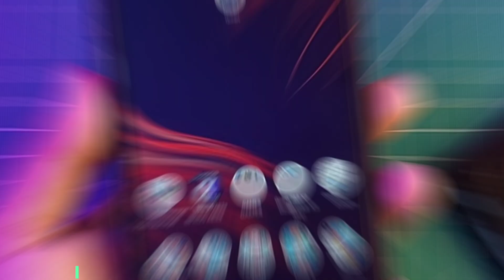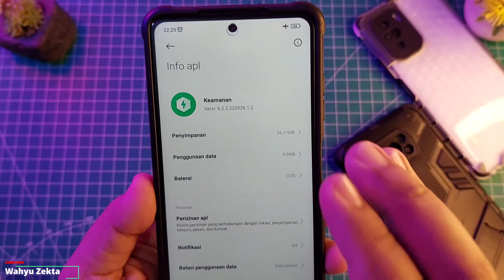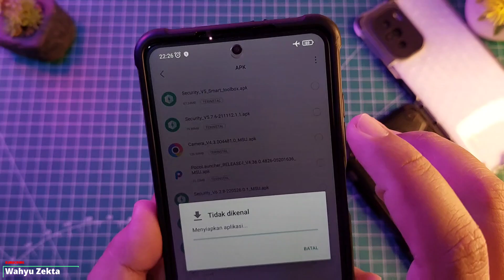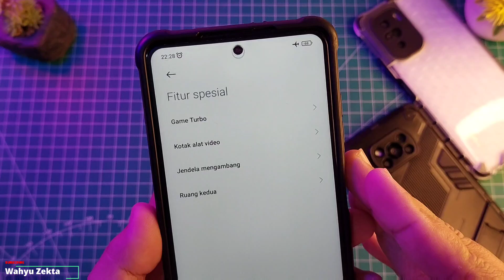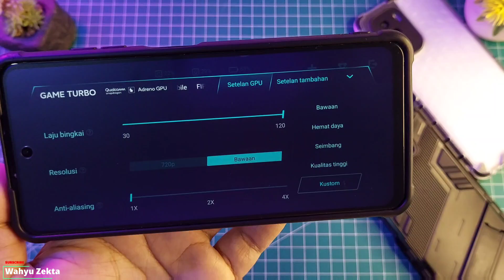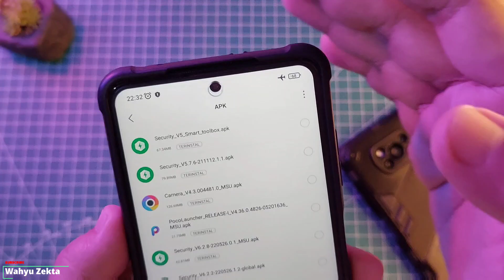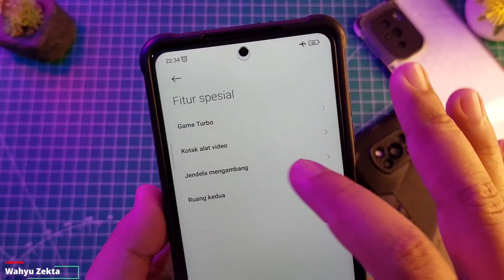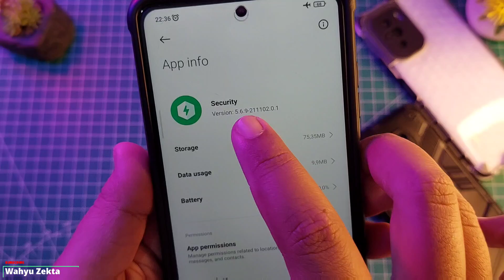Rekomendasi Security Versi 5 Terbaik!! Game Turbo 4.0 Stabil Smart Toolsbox Bahasa Indonesia!!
Rekomendasi Security Terbaik Versi 5 MIUI 12.5 Selengkapnya Yuk Langsung Ke videonya..

Next Video Kita Bahas rekomendasi Security versi 6 Terbaik!!

Security V6 Terbaik :
1. Security 6.1.8 ekor 1.3
2. Security 6.2.2 ekor 1.2

Produk yang pernah saya pake :
Gabung Grup Telegram Wahyu Zekta Tutorial
abung Grup Telegram ( Samsung Galaxy A52s 5G )
Gabung Grup Telegram ( Redmi Note Series )